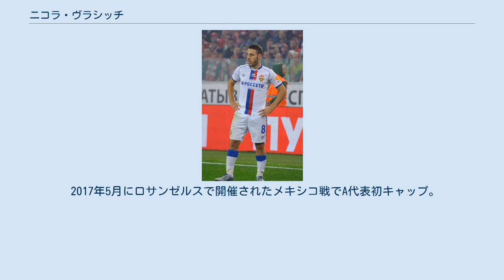ニコラ・ヴラシッチ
ニコラ・ヴラシッチ（Nikola Vlašić、1997年10月4日 - ）は、クロアチア・スプリト出身のプロサッカー選手。
ウェストハム・ユナイテッドFC所属。
 陸上競技選手のブランカ・ブラシッチは実姉。
 地元クラブのハイドゥク・スプリトでプロデビュー。
 2017年8月、エヴァートンFCに移籍、5年契約を結んだ。
移籍金は1000万ポンドで、ハイドゥク・スプリトが受け取った移籍金として史上最高額だった。
エヴァートンとハイドゥク・スプリトが対戦したUEFAヨーロッパリーグ 2017-18プレーオフでの活躍振りがロナルド・クーマン監督に認められての移籍だった。
 2018年8月、移籍したエヴァートンでは結果が出ず、ロシアリーグのCSKAモスクワへ期限付き移籍した。
 2019年6月19日、CSKAモスクワと5年契約を締結し完全移籍した。
 2021年8月30日、ウェストハム・ユナイテッドFCと5年契約を締結したことが発表された。
 2017年5月にロサンゼルスで開催されたメキシコ戦でA代表初キャップ。
 2021年5月、UEFA EURO 2020参加メンバーに選出された。
同大会ではグループリーグ第3戦のスコットランド戦で先制点を決め、決勝トーナメント進出に貢献した。